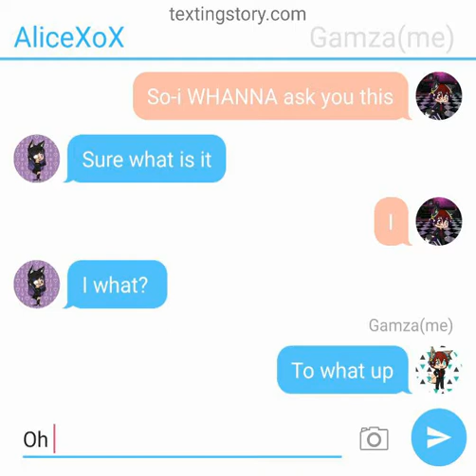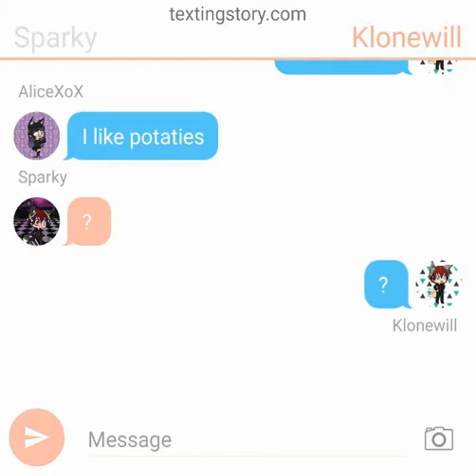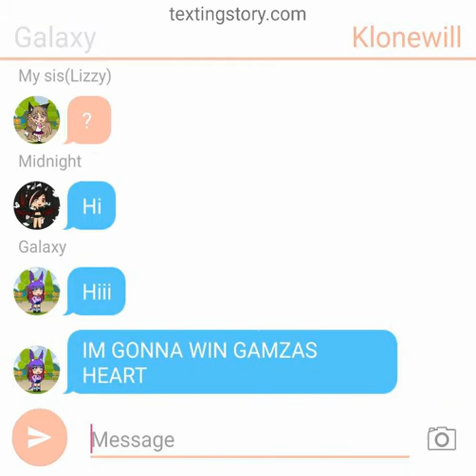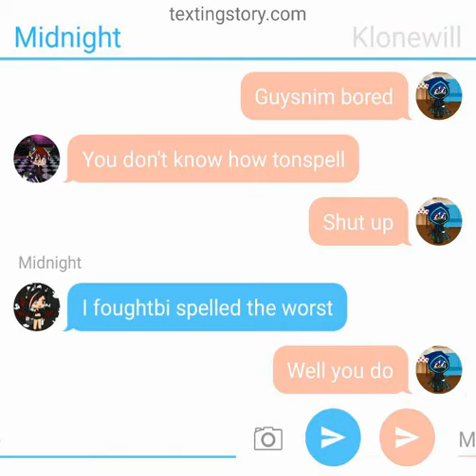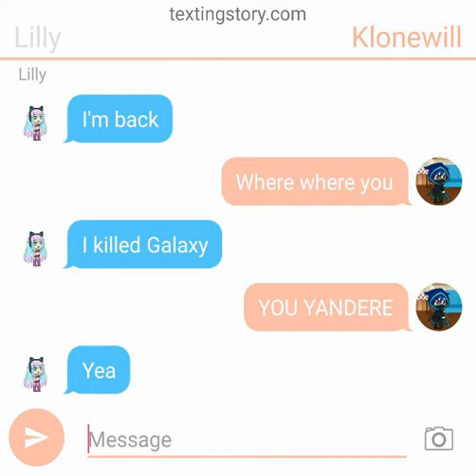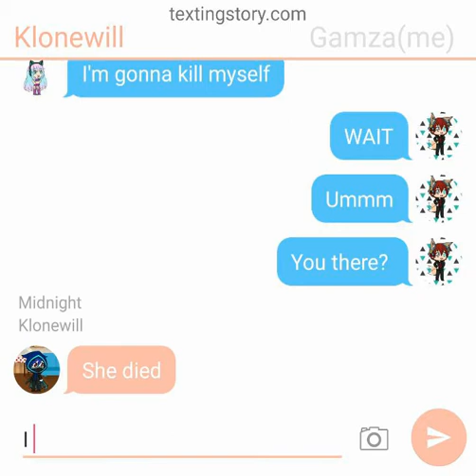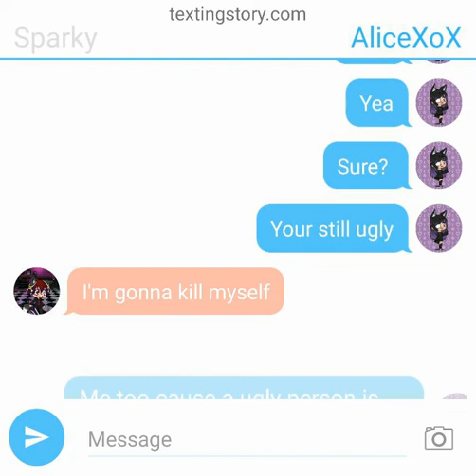My first text story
And the ones who are not ytbers:

Midnight
Sparky
My sis(Lizzy)
Galaxy
Lilly

And this took forever to make 😤😥